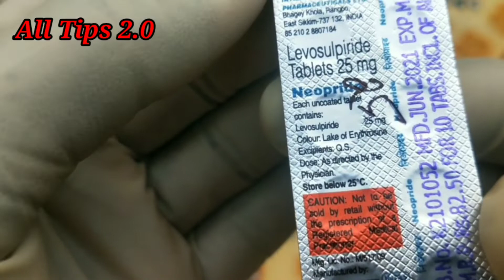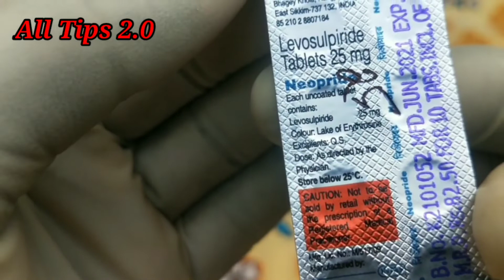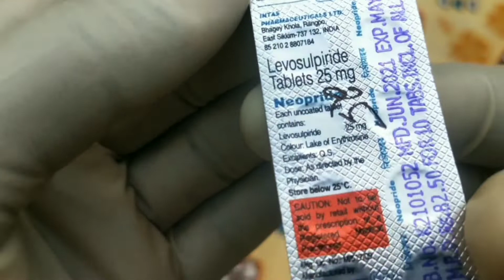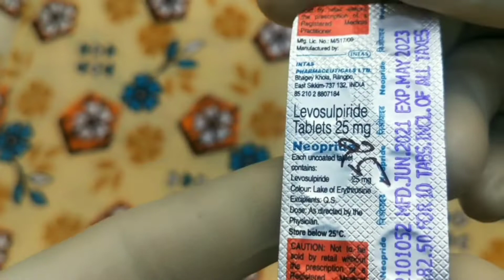Neopiride 25 mg tablets uses in Assamese|Neipiride tablets Reviews|How to use Neopiride tablets.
What is levosulpiride used for ?
when should i take levosulpiride ?
It is safe take levosulpiride ?